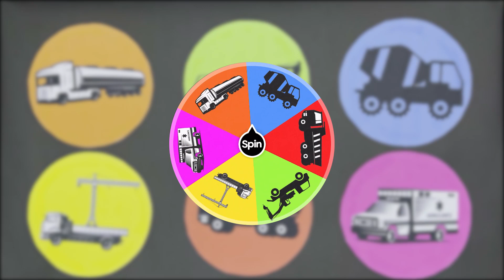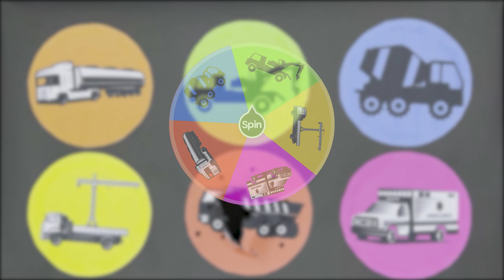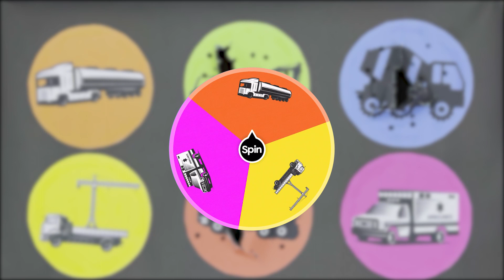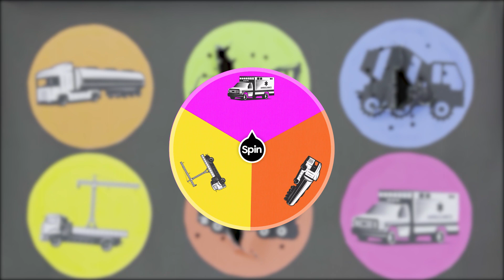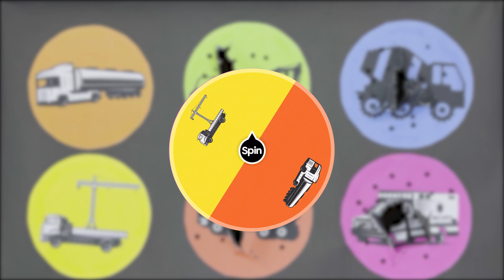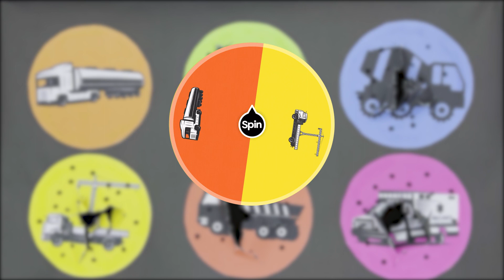Tebak Gambar Mobil Truk, truk Pengangkut Beko, truk Mixer, Mobil Ambulance, Mobil Crane & Mobil Tan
Hello teman-teman, di video kali ini kaka membuat video tentang Hunting found Jurassic world evolution 2 T-rex, Triceratops, brontosaurus, hulk, stegosaurus, animal revolt dan masih banyak mainan-mainan dinosaurus lainya
In this video, we're going to be discussing the different types of trucks that are used in the transportation industry. We'll be discussing the features of each type of truck, as well as the different applications they are used for.

If you're interested in transportation industry, then this video is for you! We'll be discussing the different types of trucks that are used in the transportation industry, as well as the different applications they are used for. This video is a great way to learn about the different types of trucks that are out there, and understand how they are used in the industry.